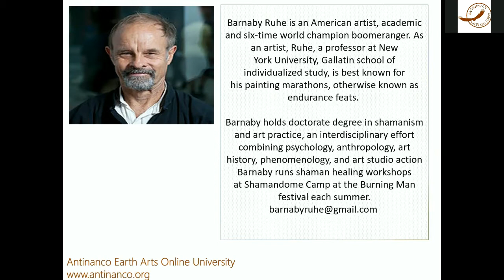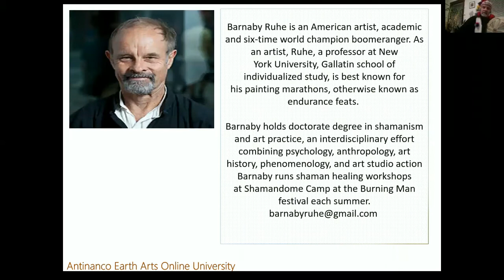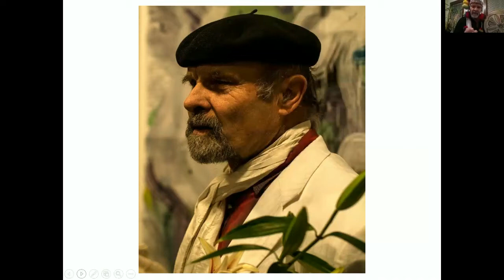Power Animal Workshop with Dr. Barnaby Ruhe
A brief lecture on how to enter the door to the source followed by a drumming journey. After, we will share our journeys looking for wisdom within. Feedback by Dr. Ruhe, questions and answers. Children 7+ and adults are welcome